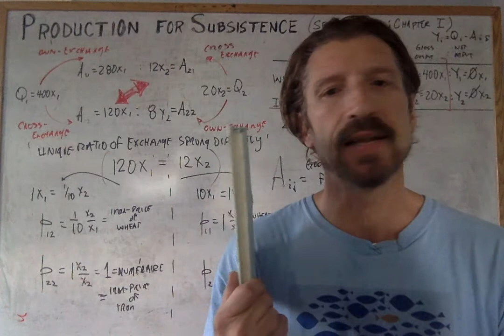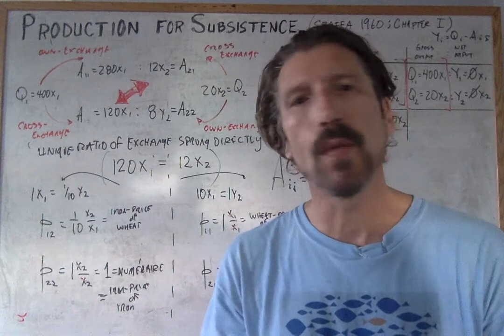Intro to Production for Subsistence Lecture (alpha) Sraffa 1960 PCMC